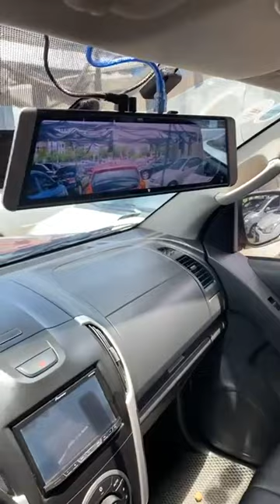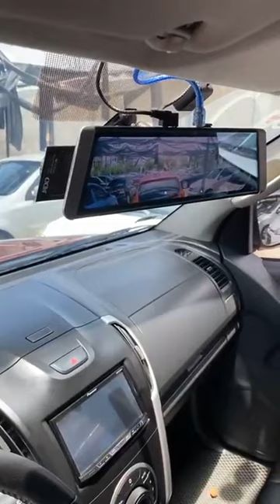Báo giá xe ô tô cũ hải dương giá rẻ tụt quần